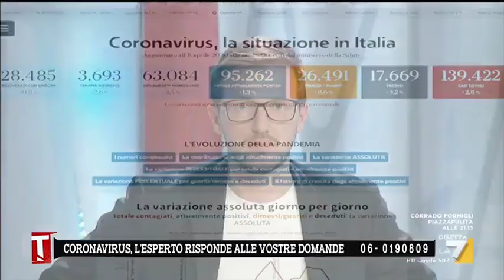Coronavirus, prof. Morrone: "Riaprire tutto non può essere un tema"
Il nostro esperto fa il punto sulla possibile Fase 2: "Vanno ridotti ulteriormente i numeri, inaccettabile parlare di prossime riaperture"